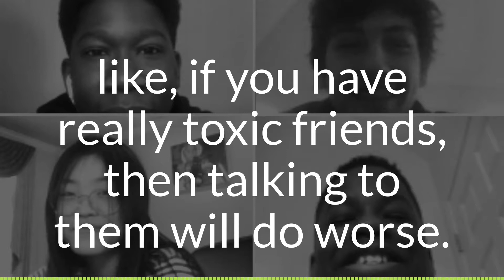Mental & Social Health in Middle School - Podcast Promo S3 E11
The crucial meeting point between mental and social health!

How does cognitive and emotional wellness influence the interactions with family, friends, and society? And vice versa?

The 8th graders have a conversation focusing on coping through the COVID pandemic, what is currently influencing emotional well-being in teens, how students are maintaining social interactions, if schools and Health Classes help, and recommendations to fellow middle schoolers on how to stay mentally healthy going into the new year.

Teaching insight, blog posts, and more from the Health Education classroom